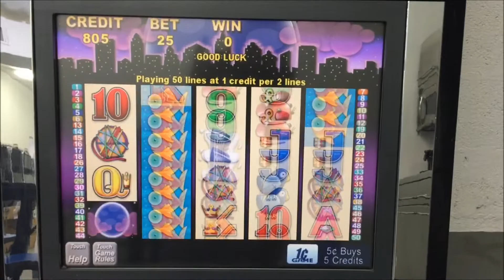MISS KITTY Aristocrat Viridian™ GEN7™ Slot Machine + Bonus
The Aristocrat Viridian™ MK7 Slot Machine with GEN7™ technology introduces a new slim cabinet with Dual 19” LCD screens. It is a new high powered Gaming Platform that enhances the player experience while being more energy efficient.

This very popular Miss Kitty game features Sticky Wilds and when you win you will be taken to a free spin bonus.

Features:

 • Sleek Slimline Cabinet
• High Resolution LCD Monitors
• Unique Wrap-Around Belly Art
• Smarter Cabinet Design
• Energy Efficient Design
• Green Design Philosophy

• • • Best Pricing Anywhere• • •